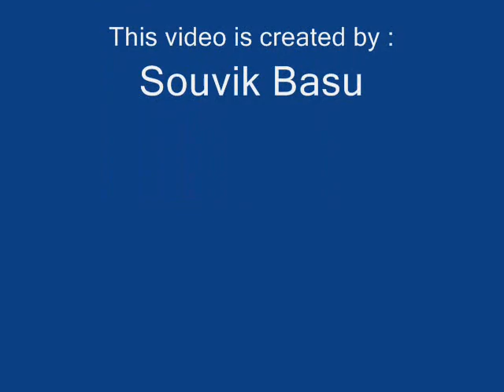purgatory - Thou shall be purged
They are Calcutta,India based metal band..they formed in 2003 as Death Metal till 2005.
from 2005 to 2010 they converted into avant - grade metal.Now they are pure heavy & progressive metal band.This track is from their EP titled as Epilogue released in 2010.

Argo Mitra - Vocal
Bass - Akash Ganguly
Guitar - Aritra Das
Drum - Mayukh Ghosh
Keyboard - Janak